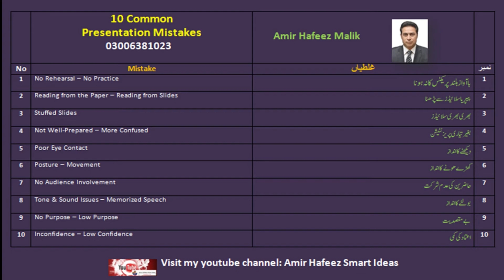10 Common Presentation Mistakes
Common Mistakes of Presentation  Mistakes to Avoid in a Presentation
What Not to Do in a Presentation Good Presentation & Bad Presentation How to be a Good Presenter Giving Presentation - Presentation Problems
Solve Presentation Problems Presentation Skills Everpresent Mistakes in Presentation پریزنٹیشن کی غلطیاں